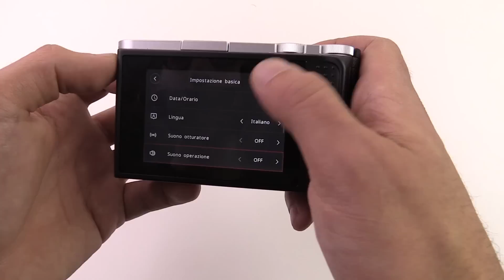YI M1 (Xiaomi mirrorless), recensione in italiano